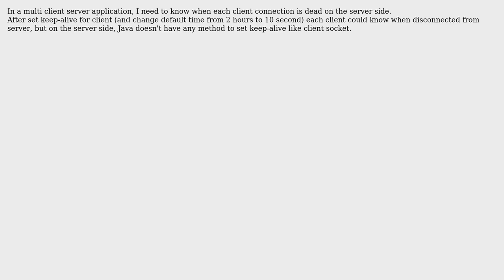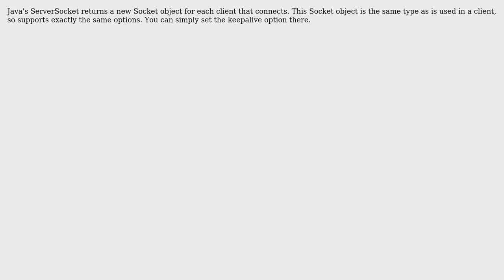Software Engineering: Set keep-alive for Java ServerSocket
With thanks & praise to God, and with thanks to the many people who have made this project possible! You are responsible for your own actions.